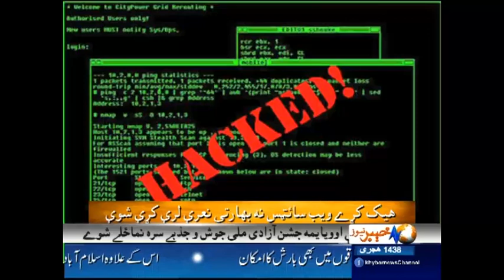Nation celebrated 70th Independence Day with Love and Unity - Headlines 09:00 AM | 15 August 2017